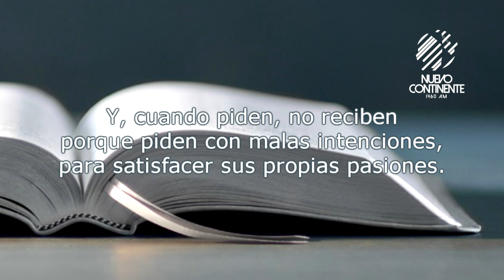La oración no es un acto de magia - Reflexión con Delson Morales | Emisora Nuevo Continente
▹Reflexión con Delson Morales para este miércoles 24 de junio de 2020